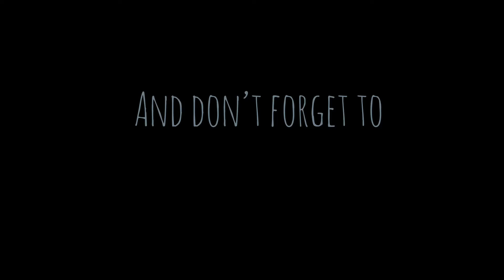How to easy arabic mehndi design for kids hand || Part 1 || Tutorial for beginners || Art by Rabiya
Ab lagaen bht hi asan mehndi bachon ko asan tareeqe se umeed krti hun k apko yeh video pasand i hogi to jaldi se like comment and share krden or subscribe karna na bhoolen❤️🥰❤️
And if you have any questions about materials or Henna design so please ask in my comment section or my Instagram link attached under description 👇🏻❤️and thanks for watching don’t forget to subscribe my Channel❤️